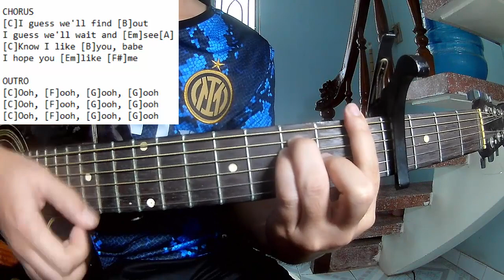Daniel Caesar - Do You Like Me | Karaoke Instrumental